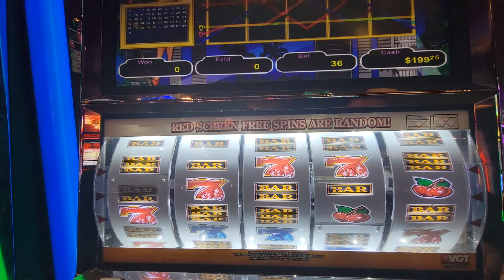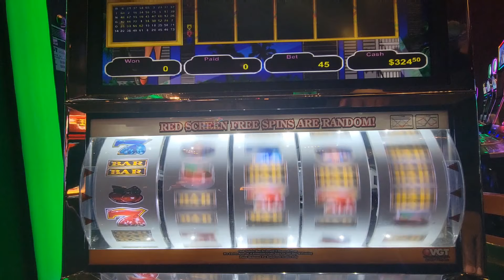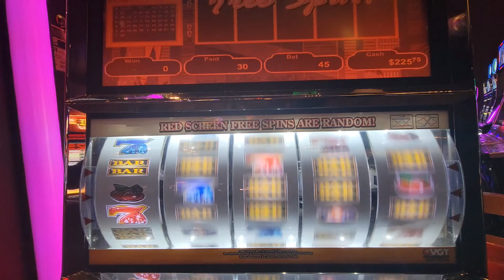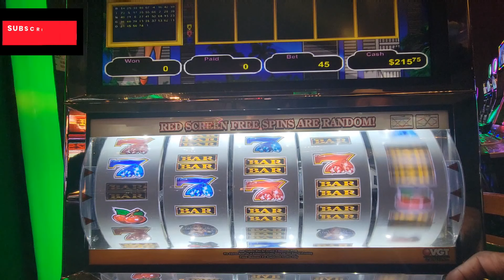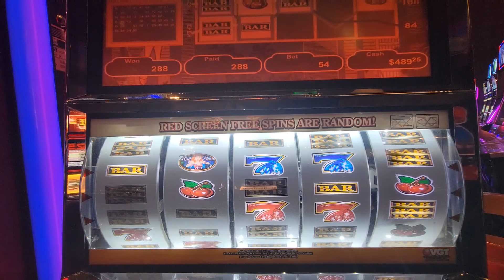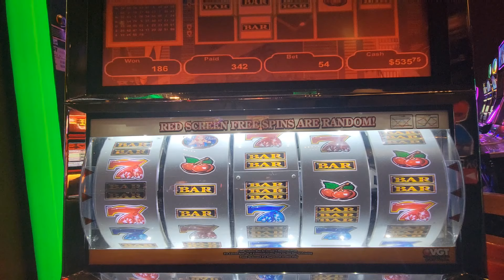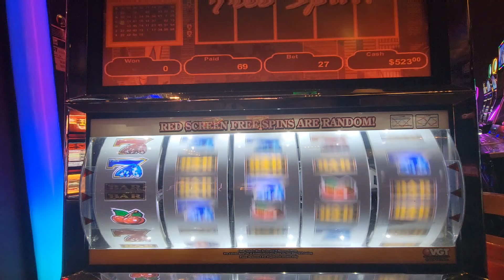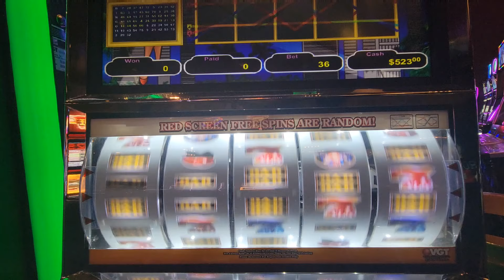See WHAT Happens When You Take RUBY OUT / She LIKES to PAY!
Good Video on "VGT" RED RUBY'S NIGHT OUT. ENJOY THE ACTION!